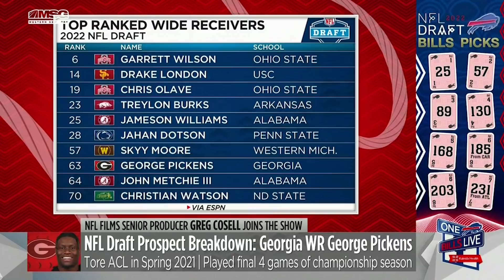Greg Cosell: Bills Free Agency & WR Draft Prospects | One Bills Live | Buffalo Bills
NFL Films senior producer Greg Cosell joined One Bills Live to share his thoughts on the Bills recent free agent signings and which player could make the most immediate impact. He analyzed the wide receiver prospects in this year's draft class and who the Bills could target in the mid to late rounds.